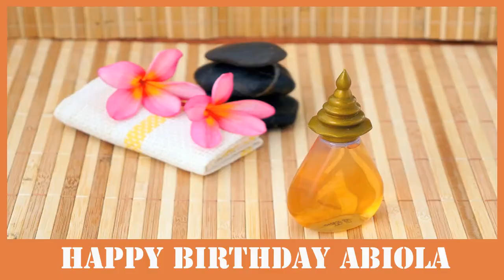Abiola SPA - Happy Birthday